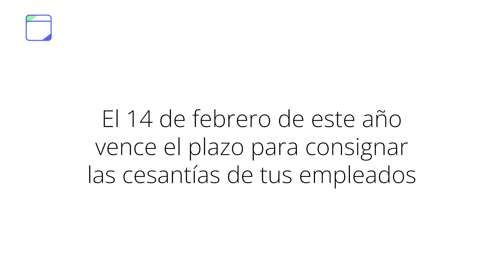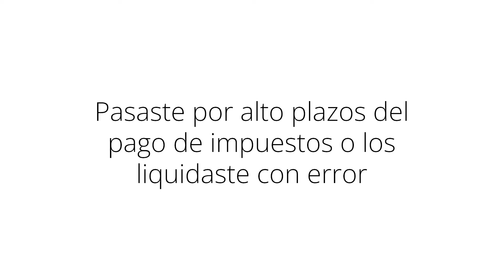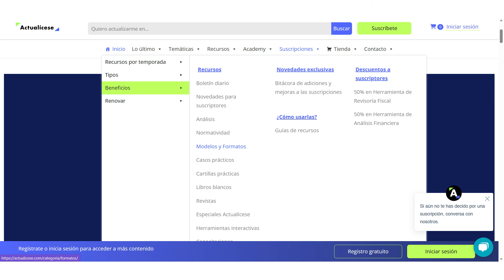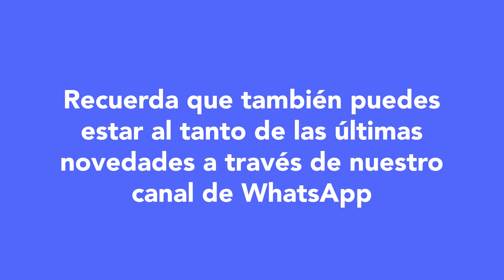IMPERDIBLE 🔴 Boletín del suscriptor semana del 12 de febrero de 2024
🥇 Ya está disponible el nuevo Boletín del suscriptor para que conozcas el top de publicaciones de la semana del 12 de febrero y las novedades o tips clave para sacar el mayor provecho de tu Suscripción Actualícese.

En esta ocasión, Germán Torres, Director Académico de Actualícese, selecciona y te recomienda las más importantes publicadas esta semana.

🖐LAS 5 NOVEDADES DE ESTA SEMANA EN ACTUALÍCESE.COM:

1️⃣Modelos y formatos: Liquidador de cesantías y sus intereses aplicado a 11 casos prácticos
2️⃣Capacitación Platino: Cierre contable: taller práctico de consolidación de estados financieros
3️⃣Modelos y formatos: Ejercicios de conversión entre tasas de interés efectiva, nominal y periódica
4️⃣Modelos y formatos: Liquidador avanzado en Excel (con macros) de intereses moratorios sobre deudas tributarias
5️⃣Herramienta interactiva: Actualícese 110.xls: evita errores y aplica todas las novedades de la Ley 2277 de 2022

Especial laboral: Costos de contratar un trabajador con el salario mínimo 2024 en Colombia ¡Descárgalo ya en tu Suscripción Actualícese!

Especial impuestos: Requisitos parar operar como no responsables de IVA, INC o impuestos saludables durante el 2024 ¡Descárgalo ya en tu Suscripción Actualícese!

[Pack de Formatos] Liquidadores, simuladores y guías para el cierre contable y fiscal del año gravable 2023. ¡Descárgalo ya en tu Suscripción Actualícese!

Especial de Revisoría fiscal: Informes del revisor fiscal: dictamen, informe a socios e informes especiales ¡Descárgalo ya en tu Suscripción Actualícese!

Cartilla Práctica: Guía de referencia contable y tributaria 2024 Descárgala en tu Suscripción Oro y Platino

Curso en línea: Impuesto diferido 2023: pasos y recomendaciones para su cálculo ¡Disponible en tu Suscripción Platino!

Capacitación Actualícese: Dictámenes de revisoría fiscal AG 2023 ¡Disponible en tu Suscripción Platino!

Capacitación Actualícese: Planeación tributaria en materia del IVA 2024 ¡Disponible en tu Suscripción Platino!

Libro Blanco digital: Cierre contable y conciliación fiscal, año gravable 2023. ¡Descárgalo ya en tu Suscripción Oro y Platino